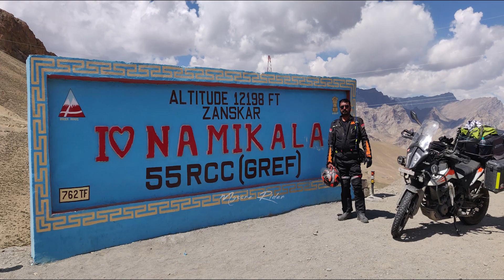Kargil To Leh | ಲಡಾಖ್ ಟ್ರಿಪ್🏍️ ಕನ್ನಡ 😎 | Day 8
Kargil To Leh Ladakh Road Trip| Leh Ladakh Tour | Safar Stories
Kargil to Leh road trip | lamayuru moonland | Bangalore to Leh road trip
Mysore Rider from Mysore.
In this exciting video, join me on an incredible bike journey from Kargil to Leh! Embark on a breathtaking adventure with me, as we explore the stunning landscapes, treacherous terrain, and vibrant local culture. From the majestic mountains to the rolling hills, this epic trip will leave you in awe.
Get ready to discover the hidden gems of this beautiful region as I zip through valleys, cross high-altitude passes, and encounter wildlife. You'll witness the raw beauty of the natural surroundings, and the resilience of the local communities, who have made this land their home for generations.
My journey is full of memorable moments. Catch a glimpse of the monasteries that dot the landscape, and the fascinating stories behind them.
Experience the unpredictable weather, the freezing temperatures, and the exhaustion that comes with the journey. Follow me on this incredible journey as I take on the ultimate challenge of riding solo from Kargil to Leh.
So, buckle up and get ready for one hell of an adventure!